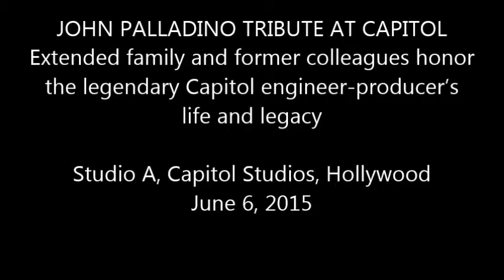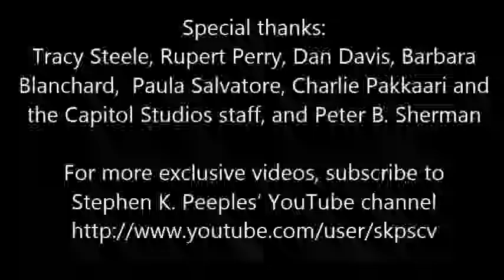John Palladino Capitol Tribute Pt. 5/5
Nearly 100 extended family members, former Capitol colleagues, friends, and fans gathered at the famed Studio A at Capitol Studios on Saturday, June 6, 2015, to celebrate the life and legacy of the late John Palladino.

The renowned Capitol engineer-producer was an innovator at the studio and the label for 33 years, from 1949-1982. He died at his home in Newhall, California, on Dec. 20, 2014, at age 94.

Palladino’s legacy is intertwined with the colorful history of recording in Hollywood, and specifically at Capitol Studios and for Capitol Records. His sonic fingerprints are on millions of records released worldwide, as engineer, producer, executive producer, and/or editor.

His extensive discography includes recordings by jazz legends such as Kid Ory, Nat “King” Cole, Shelley Manne, Bud Shank, Stan Kenton, and Frank Sinatra.

Palladino was a Grammy honoree for his engineering work on Frank Sinatra’s 1955 album “In The Wee Small Hours.” He later earned numerous gold and platinum awards for his work with other Capitol superstars including the Steve Miller Band, Quicksilver Messenger Service, The Band, Pink Floyd, Paul McCartney & Wings, Natalie Cole, The Beach Boys, and even The Beatles.

On the classical side, Palladino worked with artists including the Hollywood String Quartet, the L.A. Chamber Orchestra, Leonard Pennario, and Felix Slatkin. He also produced kids’ favorites like Bugs Bunny (aka Mel Blanc) and genius comedians like Stan Freberg.

Former Capitol colleagues who spoke at the Palladino celebration were Tracy Steele, A&R manager; Bhaskar Menon, EMI/Capitol chairman worldwide; Rupert Perry, Capitol VP/A&R and an EMI/Capitol senior executive; Dan Davis, Capitol VP/Creative Services; Ken Perry, Capitol Studios senior mastering engineer (no relation to Rupert); and Stephen K. Peeples, former editorial director in Capitol’s Press & Artist Relations department.

Speaking on behalf of Palladino’s extended family were Barbara Blanchard, his former daughter-in-law; William ("Billy") Borden, his nephew; and grandchildren Michelle Blanchard, Jennifer Blanchard, John Blanchard, and Cindy Blanchard.

PART 5: Michelle Blanchard; Jennifer Blanchard; John Blanchard; Cindy Blanchard; Steele & Peeples’ closing remarks [YOU ARE HERE!]

VISIT the John Palladino Memorial website to post tributes and photos for all

VISIT the John Palladino Tribute Facebook page for hundreds of photos from the event and spanning Palladino's career:

* 01-25-15: John Palladino, Pioneer Recording Engineer-Producer, Dies at 94

Photos: Capitol Records, the Palladino/Blanchard Family, Stephen K. Peeples
Post-Production: Stephen K. Peeples & Marcus Rigsby
Special thanks: Peter B. Sherman/Getty Images; Tracy Steele, Rupert Perry, Dan Davis, Judi Kerr; Barbara Blanchard and the extended Palladino family; Paula Salvatore, Charlie Paakkari, John Piro, Jerry Rodiger, and the Capitol Studios staff